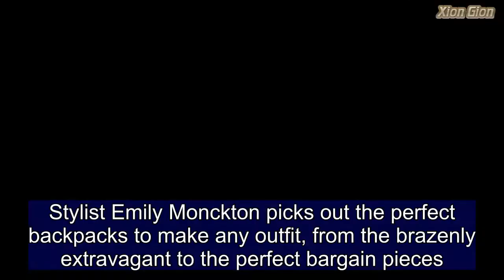Luxe to less: Backpacks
Stylist Emily Monckton picks out the perfect backpacks to make any outfit, from the brazenly extravagant to the perfect bargain pieces.   Marmont backpack  gucci.com £1330 Shop   Bayswater backpack  mulberry.com £795 Shop   Share this article   Share   Nico Giani bag  net-a-porter.com £320 Shop   Mini backpack  jackwills.com £179.10 Shop   Teal backpack  newlook.com £19.99 Shop